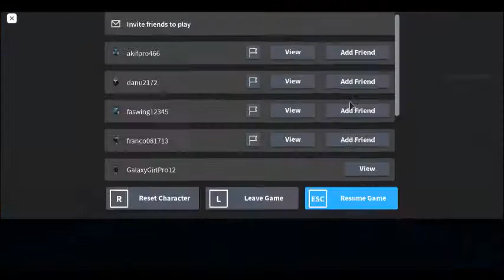I CRASHED MYSELF INTO THE WINDOW//Warning: Blood//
This video shows that I suck at this game because I haven't play Vampire Hunter for like 6 years or I don't know, forgive for my forgotten memories

Warning: Blood, dead robloxian bodies, crashing the avatar into the window.

I only played Vampire Hunter 1 and 2 before and yeah. That sums it up.

Character: Raxon (New oc: Yesterday I created a new oc [Razor/Raxon]